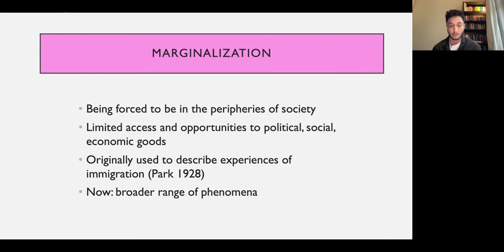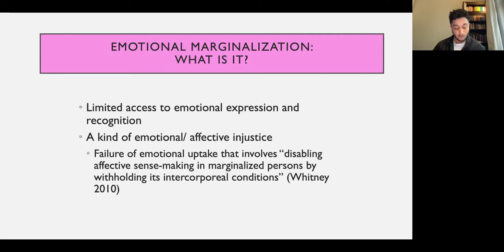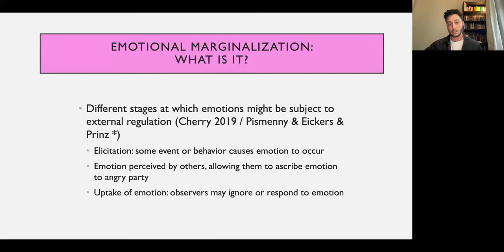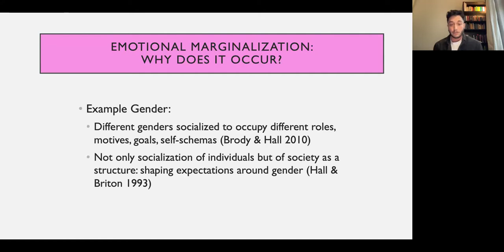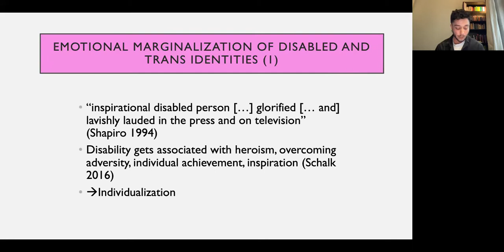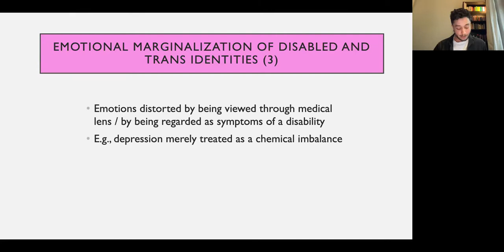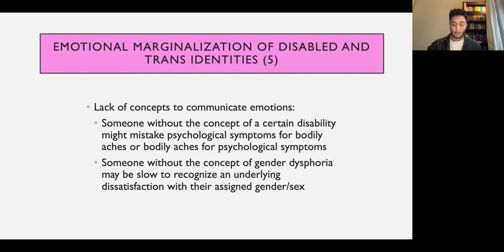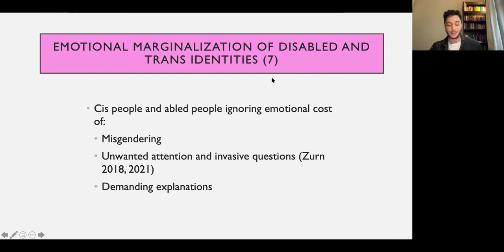Gen Eickers - Pathologising disabled and trans identities: how emotions become marginalized